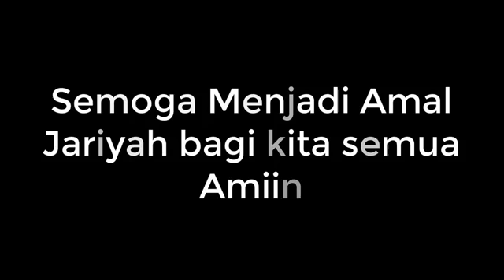belajar irama rost AL-FATIHAH, enak dan nyaman dihati!! jonek ngapak banyumas,,, ##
tutorial AL-FATIHAH USAMA ZEHRI#buat yg pemula mudah dipahami dan cepat dihafal IRAMA ROSTNYA..